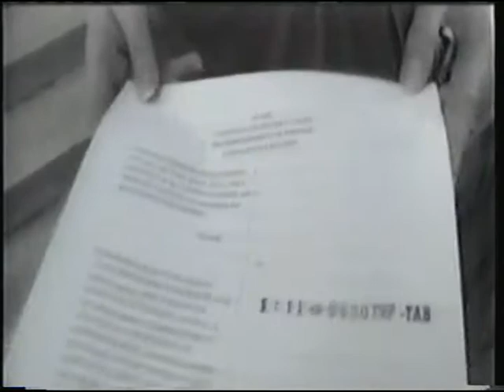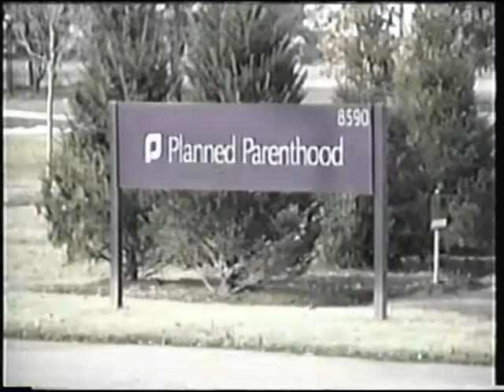Moral Side 110515 1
The Moral Side of the News clergy panel discusses the defunding of Indiana Planned Parenthood on May 15, 2011.